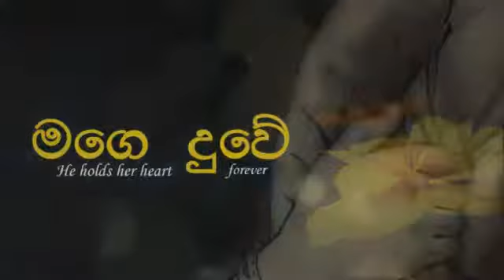Fiaz Miskin - Mage Duwe (මගෙ දුවේ) | Official Video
♪ Song Title: Mage Duwe
♪ Artist: Fiaz Miskin
♪ Lyrics: Jagath J Edirisinghe

♪ Video: Wasantha Srinath Kurukulasuriya